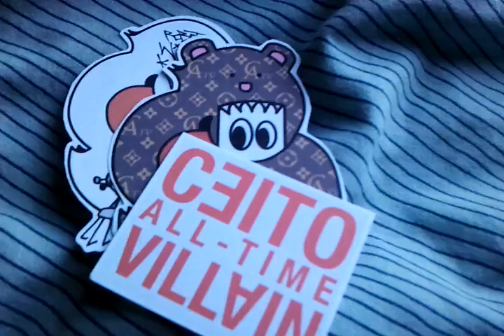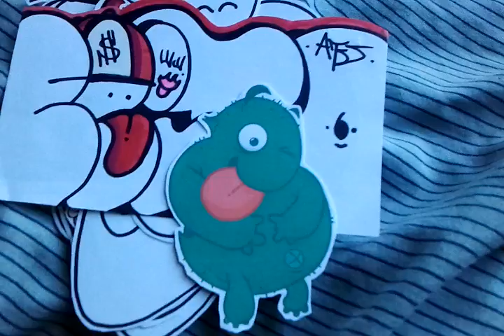Pack from ceito!!